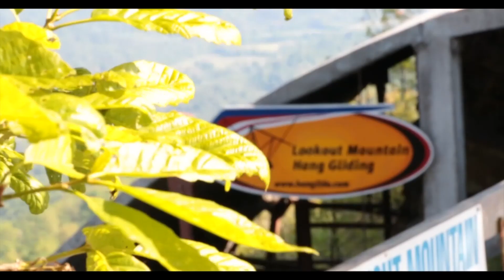Debra York Tandem Hang Gliding Lookout Mountain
This video is about Debra York Tandem Hang Gliding Lookout Mountain